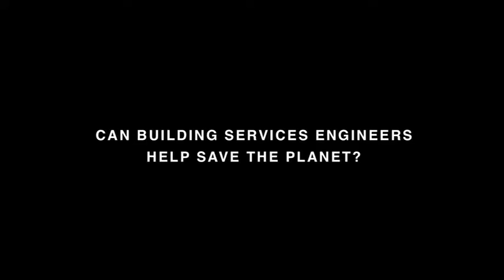CIC_Careers_BuildingServicesEngineer.mov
This film explores the role of the Building Services Engineer in construction and has been produced by the Construction Industry Council as part of A Professional Career in the Built Environment. To download a free careers pack visit
and click on Information Advice and Guidance. CIC would like to extend a a special thank you David Hawkins of Max Fordham and Fiona Boyce of Mace for taking part in this series.